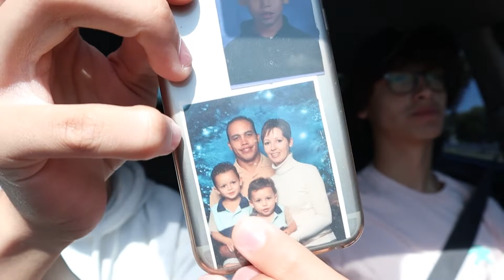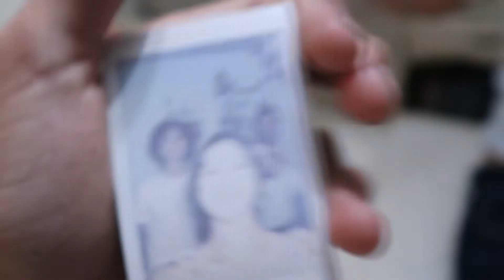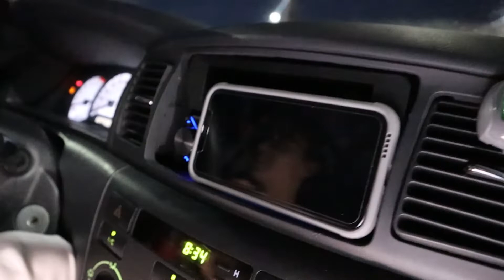We Left Him Outside! | Pilot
We went on a little trip with our friends, and showed bts of our latest video - "Coming Together"